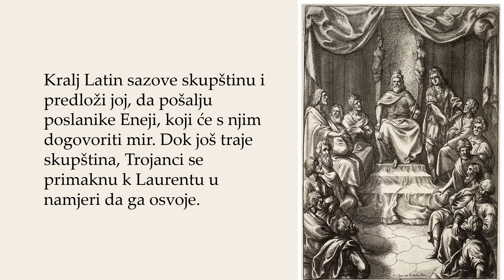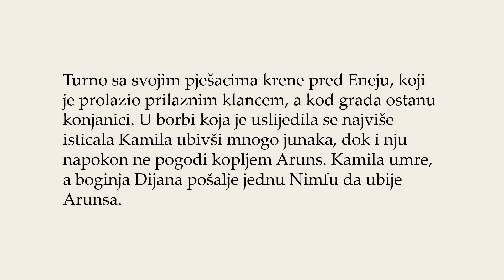ENEIDA 11 LATINSKI JEZIK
Eneida Vergilije